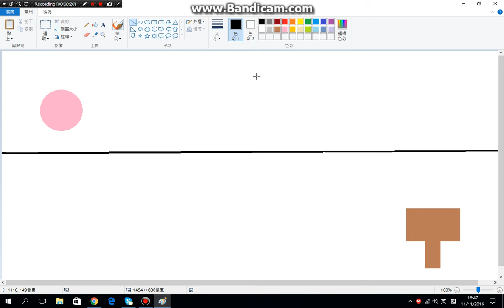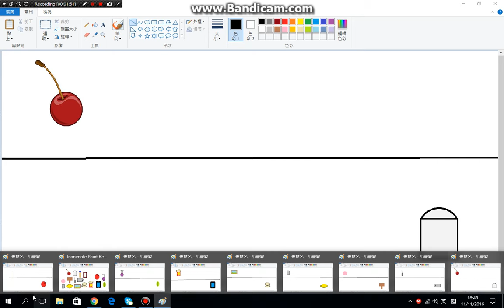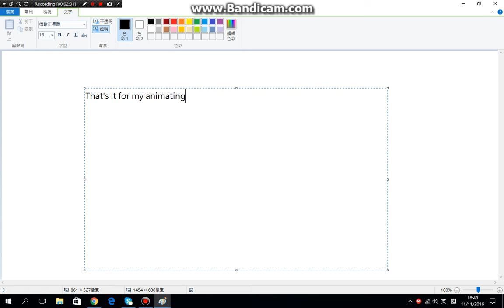Helping Annalibbg making IP reboot Intro(FINISHED)